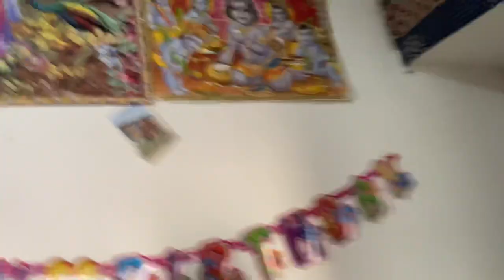Biggest Shiva Temple At Loni In Ghaziabad ￼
❤️Much Love❤️